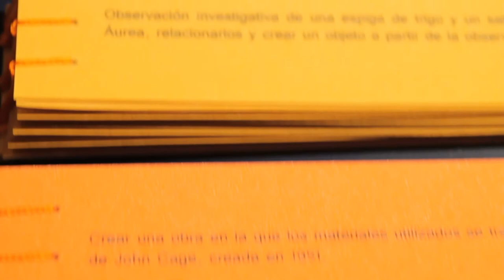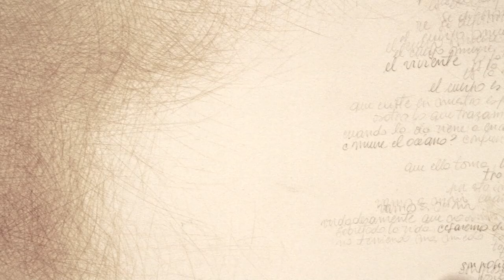Aliento, antología de Pilar Flores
“Aliento, antología de Pilar Flores”, se desarrolla desde la perspectiva de la espiritualidad, muestra los 35 años de práctica artística de Pilar Flores, que han estado íntimamente relacionados con su práctica espiritual. Esta antología ofrecerá a las y los espectadores la posibilidad de aproximarse a formas de reconocimiento del ser humano integral, como parte de un Todo en constante flujo y movimiento, a través de lenguajes artísticos contemporáneos.